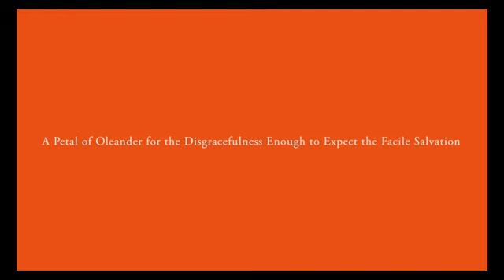A Petal of Oleander by Itoe Kouki(軽忽な救済を待つ醜さには一片の夾竹桃を 歌ってみた / いとえこうき)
I do not profit or own this video in any way.

The title for this song would be- A Petal of Oleander for the Disgracefulness Enough to Expect the Facile Salvation. Yes! It is that long! And well, this is the only version by any utaite that I can find(please put the link in the comment section if any of you found other versionssss). Give support to the original artist!

I JUST LOVE THIS SONG SO MUCHHH